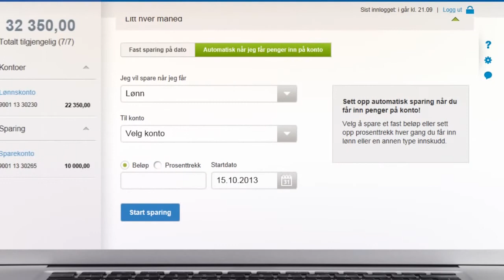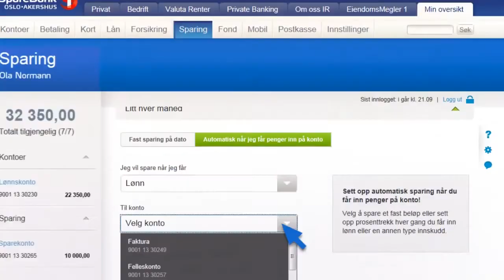Slik fungerer sparekonto med BONUS fra SpareBank 1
Start sparekonto med bonus og spar når det passer deg. Du får alltid en god rente på sparepengene dine. I tillegg får du en bonusrente på 1% om du ikke tar ut pengene du sparer i løpet av et år.